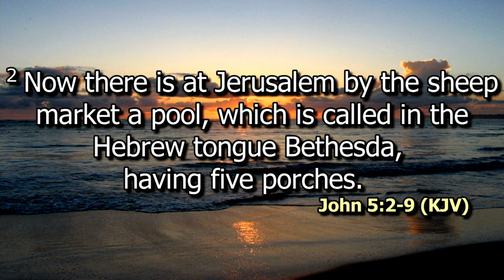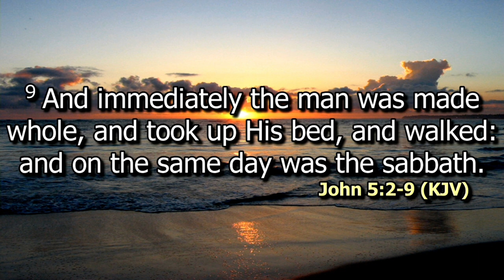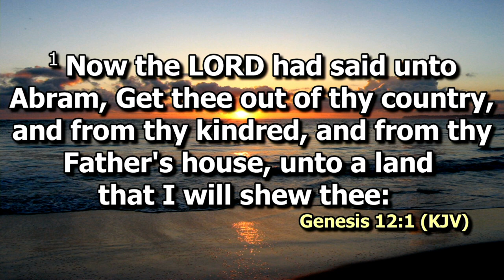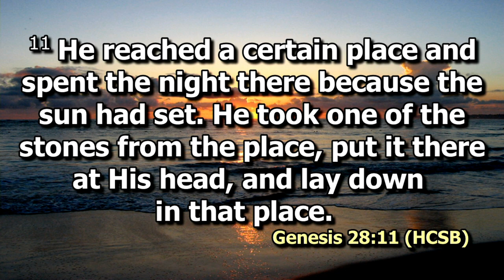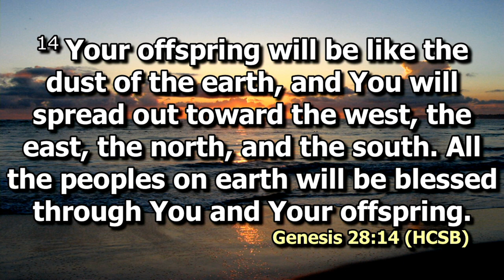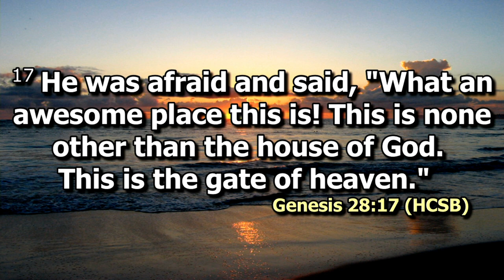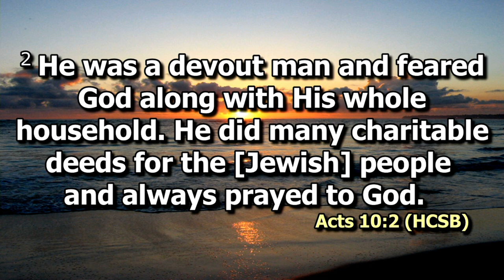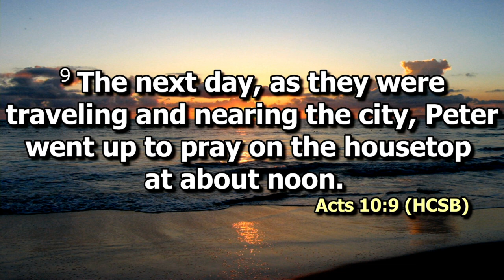Supernatural Encounter | Ps. John Gitu | SWC | DCIKZ